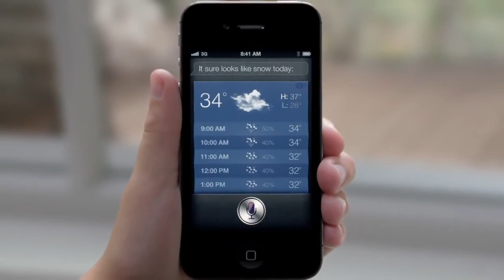Spot Tv Apple iPhone 4S Siri Snow Today - allsmartphone.it